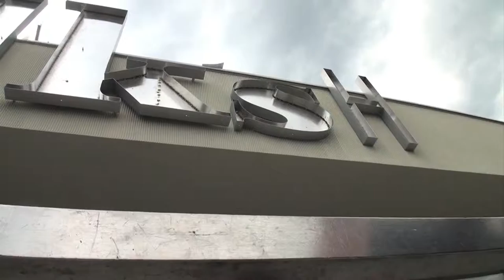Volkshotel geschiedenis: VolksVlog 18=7 juni 2014 Letters Volkshotel plaatsen HD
Het Volkskrantgebouw aan de Wibautstraat in Amsterdam wordt hotel. 7 juni 2014. Na bijna een jaar weg te zijn geweest, komen de VOLKS letters terug op de gevel. Aangevuld met het splinternieuwe HOTEL.